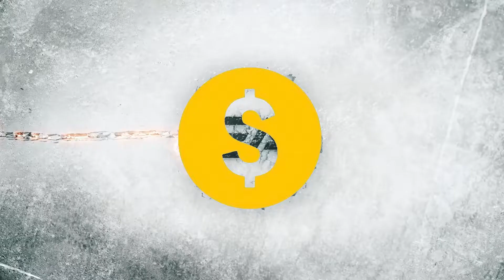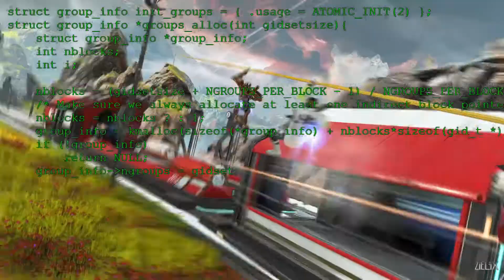APEX LEGEND : IamCrypto.eXe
Hello everyone,

I know ive not been posting for a year or so, so here is a funny short video of season 3 of apex legend in a nutshell, as always if you liked the video make sure to leave a like rating down below and if you didn't leave a dislike.